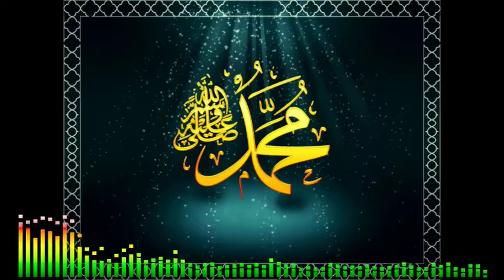Zaam e Subh e Baqa Husn e Khairul Wara | Ijaz Muhammad Saqib | No Copyright Nasheed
This is a no copyright nasheed , feel free to copy it

This Naat has been recited by Ijaz Muhammad Saqib sahab of kohat.
Re-use is allowed